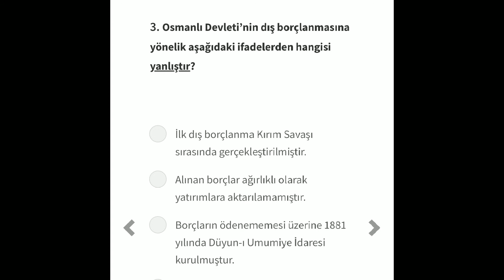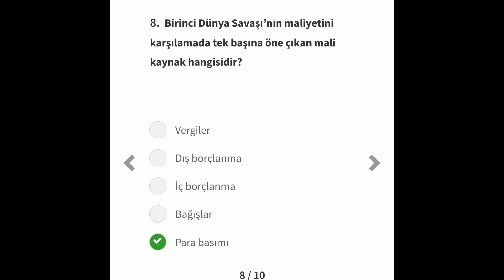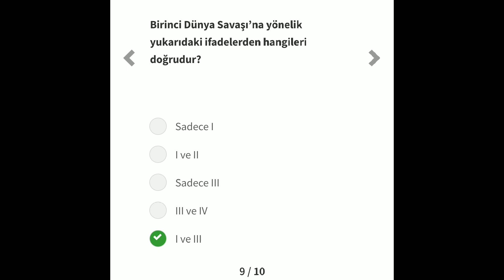AUZEF İnkılâp Tarihî 1 VİZE Soruları. 6.Ünite sonu soruları. Tıbbi Dokümantasyon ve Sekreterlik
AUZEF  VİZE hazırlık soruları

İnkılâp Tarihî 1 6.ünite sonu soru ve cevapları..